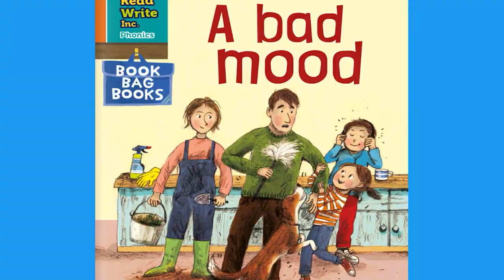Learn and Grow with Arbella: A bad mood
Story by Adrian Bradbury, illustrated by Briony May Smith and series developed by Ruth Miskin.